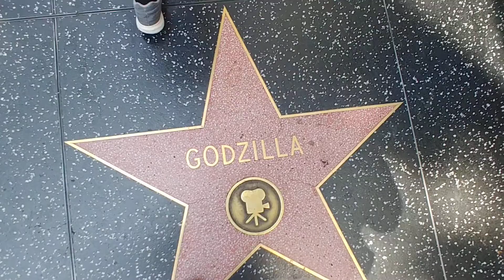Hollywood Boulevard- Want a tour?